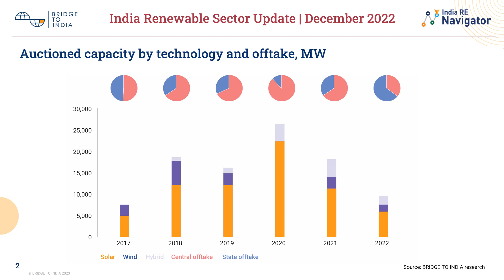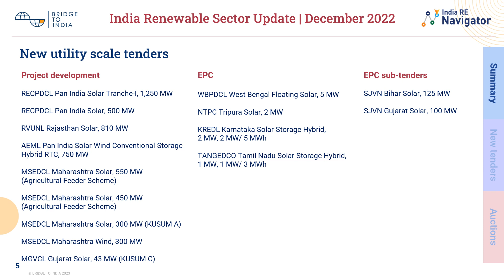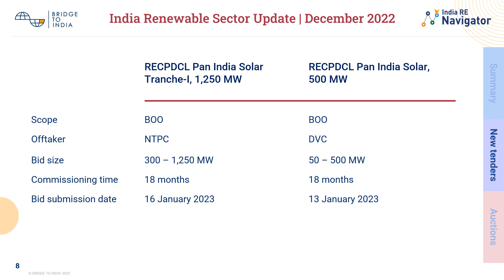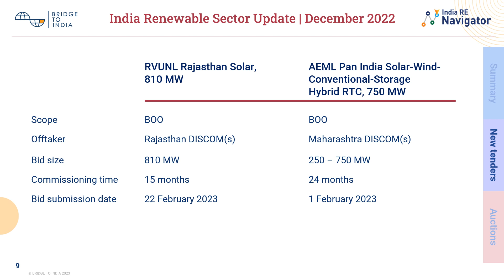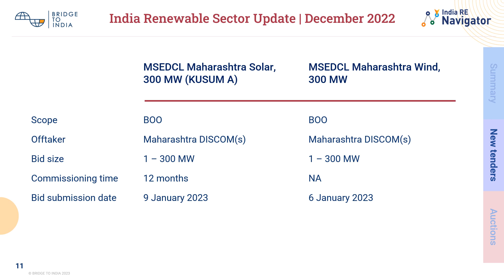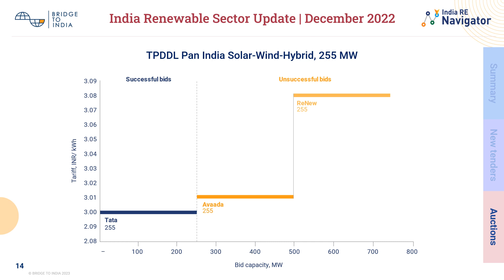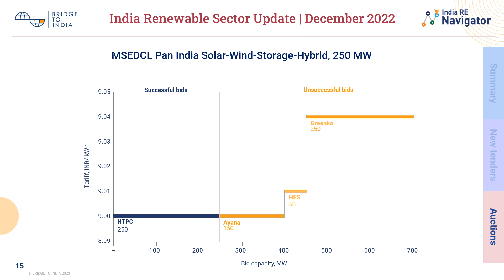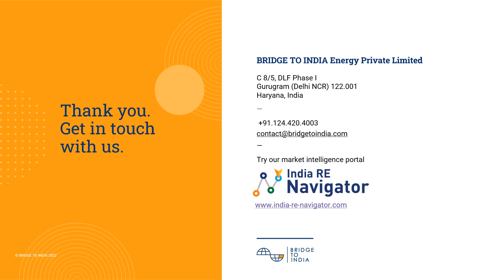BRIDGE TO INDIA - India Renewable Tenders Update - December 2022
This video presents a summary of major sector developments including tender issuance and auctions in December 2022